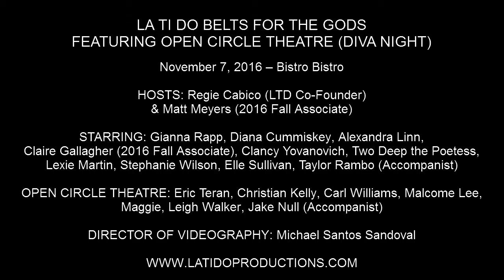Lexie Martin - "The Spark of Creation" (Children of Eden)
LA TI DO BELTS FOR THE GODS FEATURING OPEN CIRCLE THEATRE (DIVA NIGHT)

November 7, 2016 – Madrid Bistro

HOSTS: Regie Cabico (LTD Co-Founder) & Matt Meyers (2016 Fall Associate)

STARRING: Gianna Rapp, Diana Cummiskey, Alexandra Linn, Claire Gallagher (2016 Fall Associate), Clancy Yovanovich, Two Deep the Poetess, Lexie Martin, Stephanie Wilson, Elle Sullivan, Taylor Rambo (Accompanist)

OPEN CIRCLE THEATRE: Eric Teran, Christian Kelly, Carl Williams, Malcolm Lee, Maggie Leigh Walker, Jake Null (Accompanist)